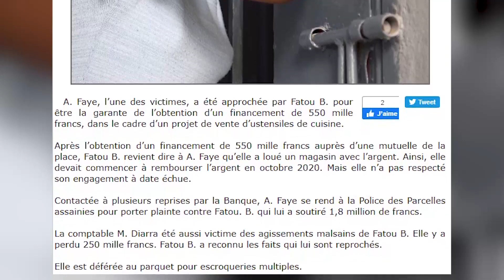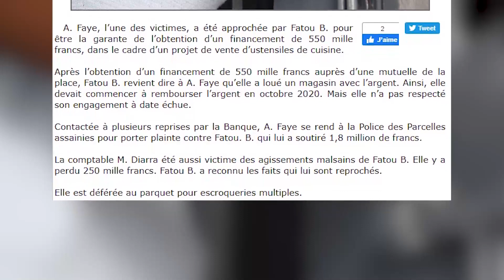Escroquerie présumée: La présidente de «And Takku Liguey» en prison